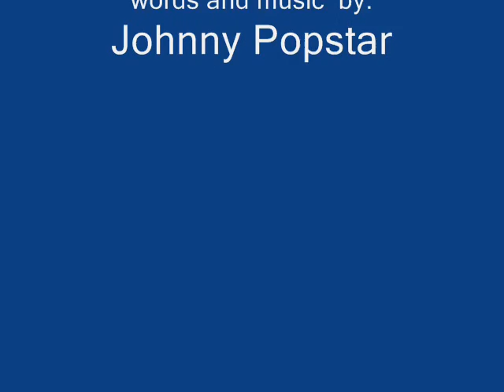Johnny Popstar Luv Explosion with Flo & Eddie - Guess I'm Just A Friendly Guy (alternate mix)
The Johnny Popstar Luv Explosion with Flo & Eddie
Guess I'm Just A Friendly Guy (alternative mix - Flo & Eddie's Zappa characters)  From Lizzy the Supermarket Drag Queen
produced by: Fran Smith Jr. (Hooters)
words & music by: Johnny Popstar
Flo & Eddie (Turtles) - supporting vocals
Bobby Alucard (JPLE) - drums
Glen Burtnik (Styx) - bass
Steve Butler (Smash Palace) - guitars